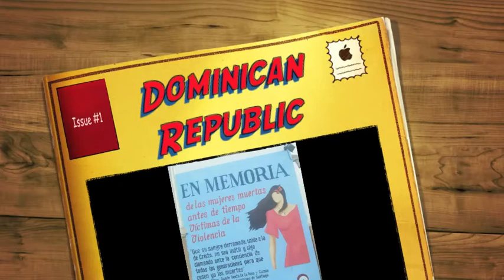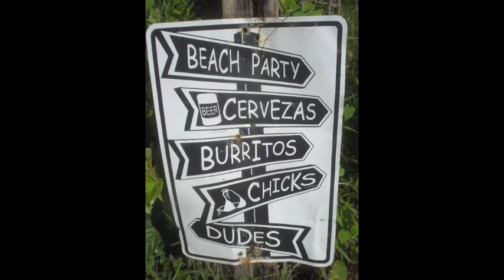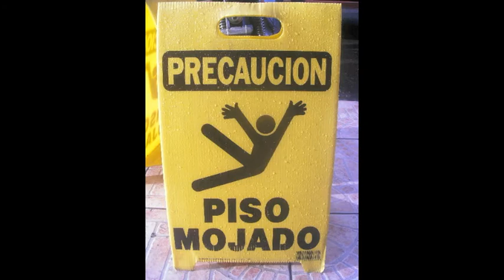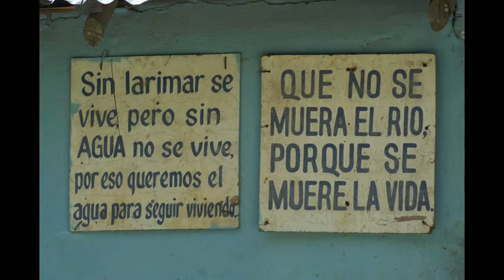Dominican Republic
just a small selection of my photos from living in the Dominican Republic. Growing up here & having a love of photography, I have A LOT of pictures. Hope you enjoyed the ones in this video. The music I tried to mix it up a little. Some traditional and newer together.

Songs:

#1 - El Niagara en Bicicleta (by Juan Luis Guerra)
#2 - El Teke Teke (by Crazy Design feat Carlito Way)
#3 - Como Tu No Hay Ninguna (by Juan Luis Guerra)